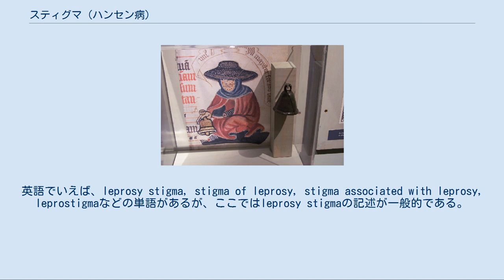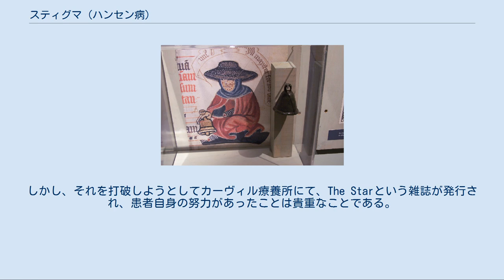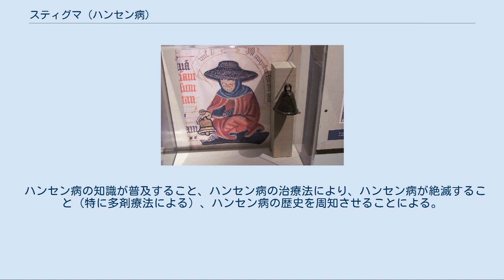スティグマ (ハンセン病)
アイデンティティ・ポリティクス
欧州中世の、患者自身が持たされたその存在をしらせるベル ハンセン病についての社会的スティグマ(leprosy stigma)に関して記載する。
英語でいえば、leprosy stigma, stigma of leprosy, stigma associated with leprosy, leprostigmaなどの単語があるが、ここではleprosy stigmaの記述が一般的である。
 スティグマは、もともとはギリシアで奴隷・犯罪人・謀反人であることを示す焼き印・肉体上の「しるし」のことで、汚れた者・忌むべき者というマイナスイメージが肉体上に烙印されたものである。
 ウイリアム・ジョップリングはleprosy stigmaという題で総説を書いたが、この言葉とは別の、この状態は昔からあり、彼はゴッフマンの上述の定義に基づき、ハンセン病患者はスティグマを受けている記述した。
即ち、第一に顔面などの変形があることがスティグマを受ける理由とされる。
 ハンセン病患者がスティグマを受けた歴史はハンセン病の歴史上最古に遡る。
 中世の人々はハンセン病の病態を悪魔的な現象と関連付けて恐れた。
一方、『新約聖書』の一節である「貧しきラザロ」（ルカ16:19-31）になぞらえ、地上ですでに罪を償い天国に行くことが確かな人、というイメージも持たれていた。
 ドイツでは、16世紀には外科医ヨハン・フォン・ゲルスドルフが書いた『軍医のための外科教本』に見られるように、ハンセン病の病理を患者の道徳性や性格に求める議論が起こり、ハンセン病の疑いがある者を社会から隔離する仕組みが作られた。
被疑者は教会によって社会的な死を意味する葬礼を模した儀式を受け、専用の施設に入れられた。
施療院には様々なタイプがあったが、患者は職業活動を制限されていたため、総じて物乞いをするのに好都合な場所に作られた。
患者は一目でそれとわかる専用の服を着せられ、歩くときは鐘や鈴、ガラガラを鳴らして注意を促すようにしなくてはならなかった。
 17世紀の中央ヨーロッパではハンセン病自体も衰退傾向になったために、一般社会ではハンセン病が重要な病気と見なされなくなった。
社会全体の貧困層が増大したため、隔離施設に入ることができた患者はそれなりの福祉が得られたが、入れなかった患者は物乞いをして移動する浮浪者の中でも最も悲惨なグループとなった。
 彼は戦前アフリカで医療に従事し、ハンセン病を経験したが、戦後、ロンドンに帰ってから熱帯病を大学院で学びなおした。
第2次大戦後外国から流入した患者が多く英国政府が作った専門の病院の住み込み院長となり、同僚のリドレィと共にリドレィ・ジョップリングのハンセン病の分類を完成させたが、他にその病院での経験でのハンセン病の色々の面での経験が豊富である。
英国の病院であり当時の患者は外国からの流入である。
第1例は27歳のインド人でハンセン病のせいで、当然受けるべき治療を受けていなかった。
第2例は60歳の男性で医師の無智により当然受けるべき治療を受けていなかった。
その他差別を受け、自殺を図った例を記述している。
 宮崎松記は昭和27年9月発行の恵楓という雑誌の中で、「表記の言葉はニューヨーク科学院年報54巻のケーラーベルガー氏(アメリカ救らい協会）の論文から紹介し適当な訳がみあたらないのでそのまま「スチグマ」とする、とある。
私どもは、らいのスチグマを認めるような結果を恥じなければならない、としている。
 日本におけるスティグマに関しては昔から多くの記述がある。
 「ハンセン病元患者宿泊拒否事件」を参照 「藤本事件」を参照 米国でもスティグマがあった。
しかし、それを打破しようとしてカーヴィル療養所にて、The Starという雑誌が発行され、患者自身の努力があったことは貴重なことである。
The Starは1941年から2001年までの60年の間発行された。
 前のJoplingの原著にあるが、ハンセンは「ノルウェー国家はらい患者を人道的に取り扱った」と記載している。
病院に入院していても日中は作品をマーケットに売りに行くことや、客人と会うことが可能であった。
そこではスチグマが少なかった。
ノルウェーから米国に流出した患者が多かったがそれはスチグマのためではなく貧乏から逃れるためであった。
 ハンセン病の知識が普及すること、ハンセン病の治療法により、ハンセン病が絶滅すること（特に多剤療法による）、ハンセン病の歴史を周...